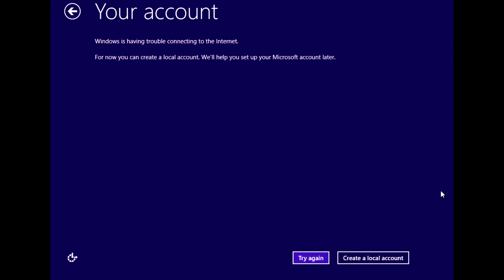Установка Windows 8 без Microsoft account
Как установить Windows 8 без регистрации в Microsoft. Читать